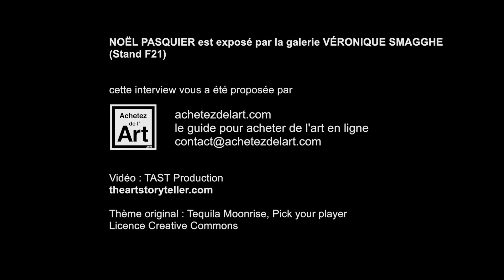Noël Pasquier - Galerie Véronique Smagghe - Art Paris 2019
Retour sur Art Paris 2019 : Noël Pasquier nous présente ses oeuvres, oppositions de matières, visibles sur le stand de la galerie Véronique Smagghe au Grand Palais.